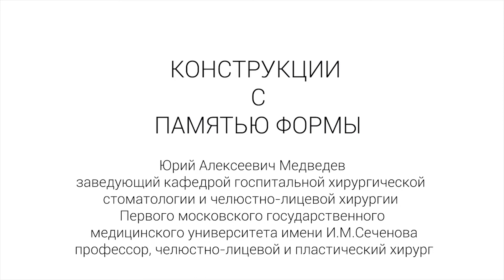Конструкции с памятью формы. Интервью с Медведевым Ю.А.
Конструкции с памятью формы. Интервью с профессором, челюстно-лицевым и пластическим хирургом Медведевым Юрием Алексеевичем.
Узнать больше о пластическом хирурге и написать отзывы Вы сможете на